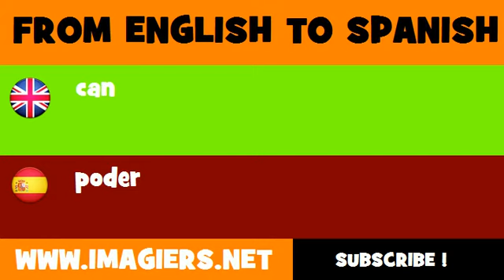SPANISH TO ENGLISH = poder